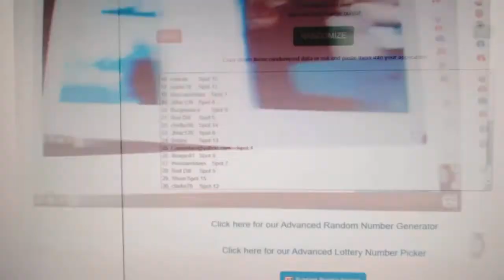Team Randoms - C&C GB #12,334